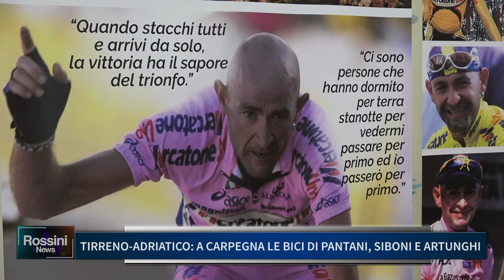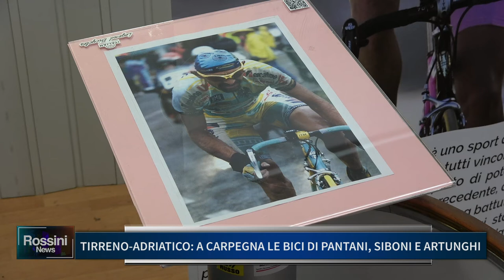TIRRENO ADRIATICO: A CARPEGNA LE BICI DI PANTANI, SIBONI E ARTUNGHI